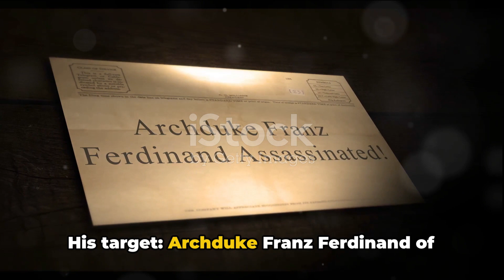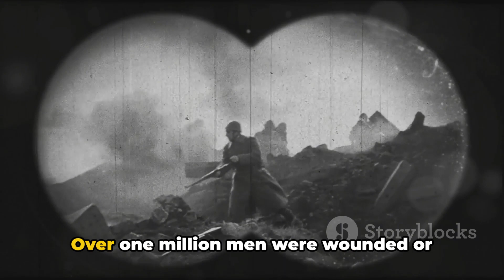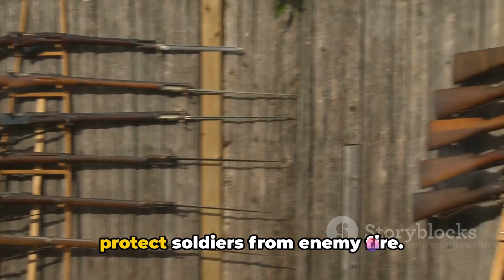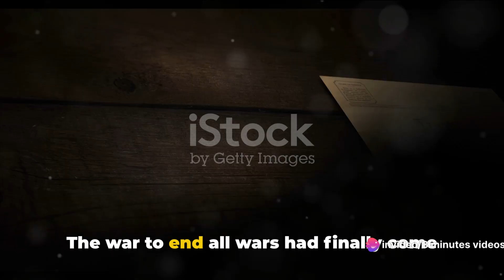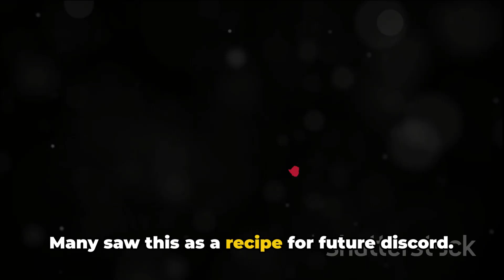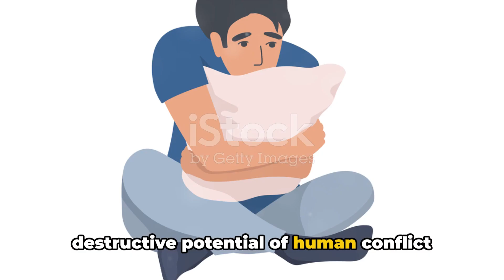World War I : The Birth and End of a Globe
Why did World War I happen?
What countries were the allies of this war and what was the fate of this war?

Don't forget to subscribe to the channel and be a member of this family because we are proud that you are a member of this family and don't miss the content.